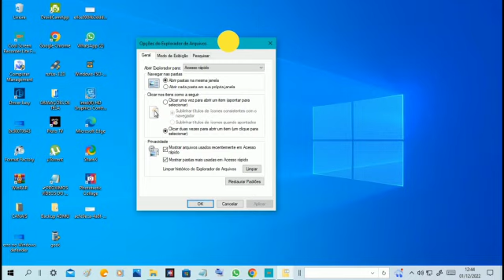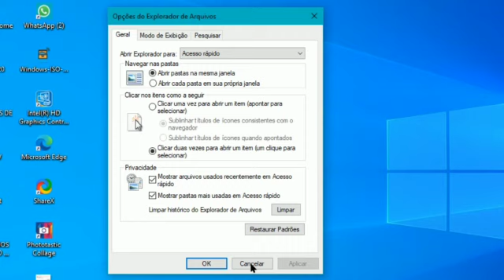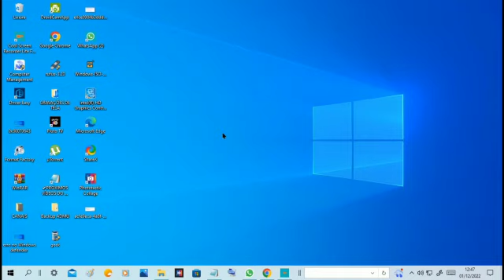Erro windows explorer parou de funcionar [VEJA PARA RESOLVER]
Saiba Como resolver Erro windows explorer parou de funcionar de forma simples e objetiva

Comando usado no vídeo
sfc /scannow

Esse problema pode ser causado devido a qualquer um dos seguintes problemas:
Histórico de arquivos causando conflito

Você pode estar usando um driver de vídeo desatualizado ou corrompido

Arquivos de sistema do seu computador podem estar corrompidos ou incompatíveis com outros arquivos

Talvez você tenha uma infecção de vírus ou malware no seu computador

Alguns aplicativos ou serviços em execução no seu computador podem estar fazendo com que o Windows Explorer pare de funcionar

ATENÇÃO 🙋‍♂ ! ATENÇÃO  ! 🙋‍♂

👉DICAS INCRÍVEIS PARA YOUTUBERS INICIANTES 👉TUTORIAIS